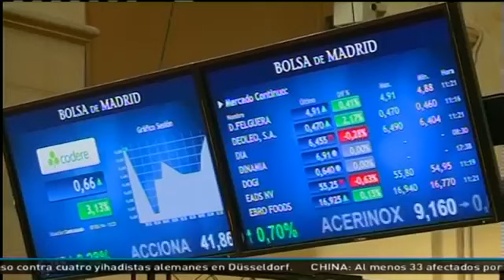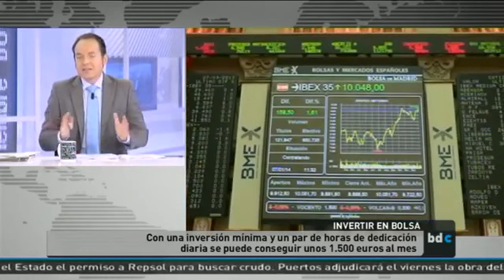Vivir del Trading con Francisca Serrano en "Buenos Dias Canarias"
trading, daytrading, franciscaserrano Vivir del Trading es posible y así lo explica Francisca Serrano en esta entrevista de "Buenos días Canarias": 👉 Regístrate y consigue un curso online de bolsa📈 GRATUITO valorado en 150€ ✅

 Esta entrevista se emitió el día 9 de septiembre de 2014. Y en ella Francisca nos presenta su libro "Mueve tus Ahorros y Gánate un Sueldo" dónde todos podemos encontrar soluciones para mejorar y cambiar definitivamente nuestro modelo y cultura financiera mejorándolo a través del pensamiento "No trabajes por dinero, haz que el dinero trabaje para ti".

Entra en el vídeo y consigue información útil y válida para empezar a plantearte cambiar desde ya.

Para aquellos que quieran empezar ahora y conocer los conceptos básicos, ofrecemos un CURSO GRATIS DE BOLSA Y TRADING ONLINE avalado por:

Francisca Serrano que es Trader Pro en Mercado de Futuros y CFDs, así como al Forex, con más de una década de experiencia. Escritora de 5 libros de trading y bolsa, es asidua a Capital Radio y Gestiona Radio, además de tener su columna en las revistas Inversión & Finanzas.com y Mujer Hoy.